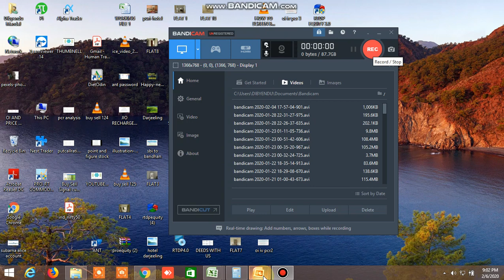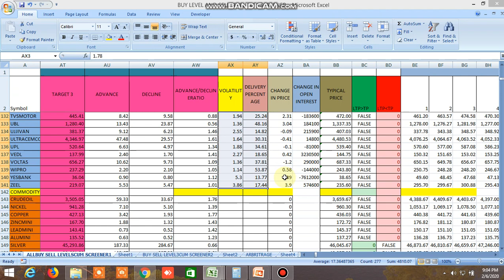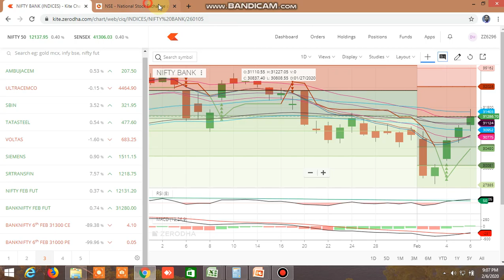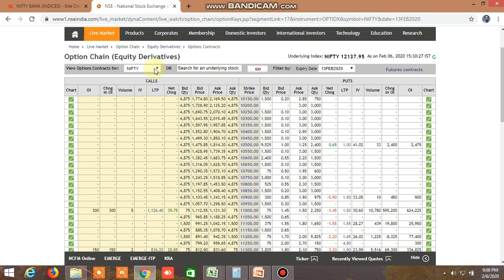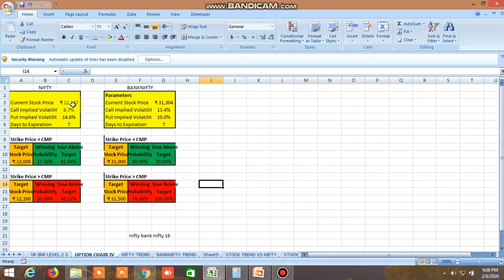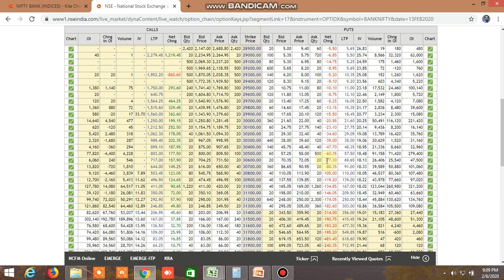NIFTY BANKNIFTY DIRECTION TOMORROW 07.02.2020